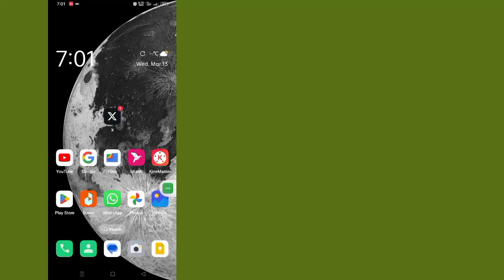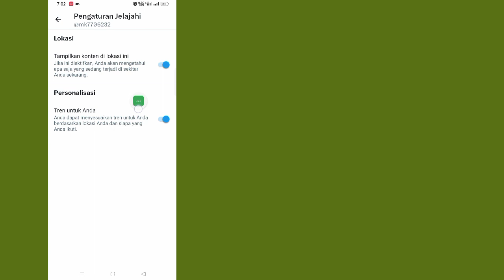Cara Mematikan X Pengaturan Konten Sensitif Twitter (Update 2024) Aktifkan Konten Sensitif Twitter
Cara Mematikan Setting Konten Sensitif Twitter, cara, tutorial, setting konten sensitif twitter, cara mematikan konten sensitif di twitter, konten sensitif twitter, mematikan media sensitif twitter iphone